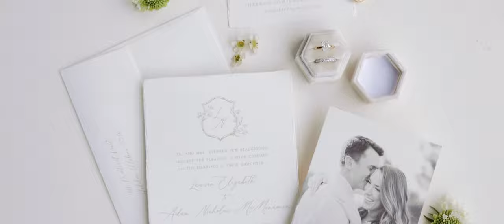Lauren + Nick | Otter Creek Farm